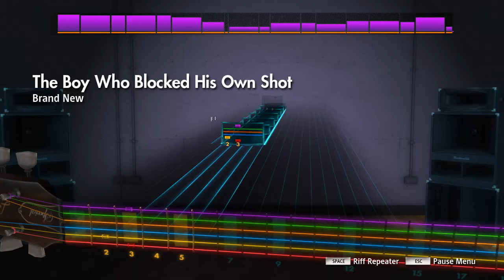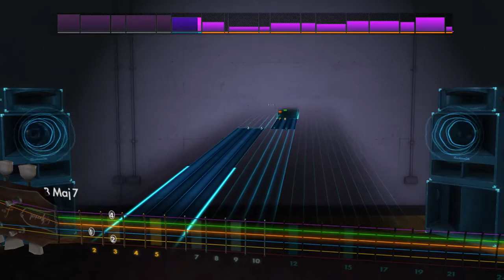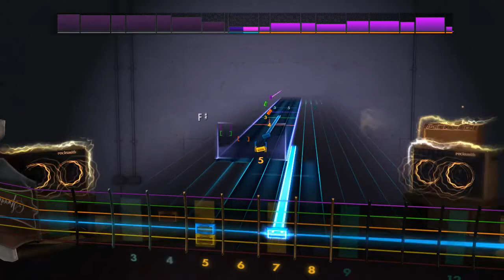Rocksmith 2014 Remastered CDLC - The Boy Who Blocked His Own Shot by Brand New - Lead Guitar